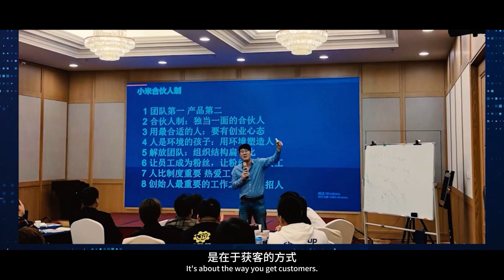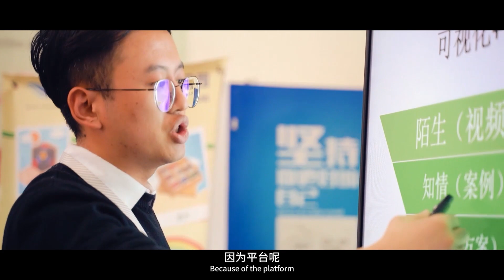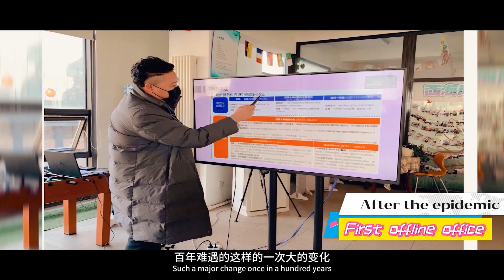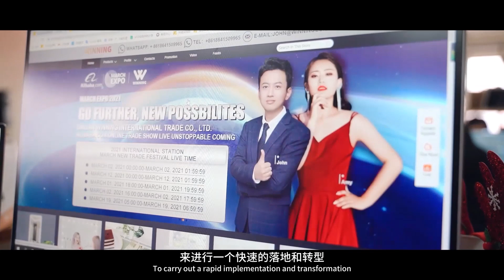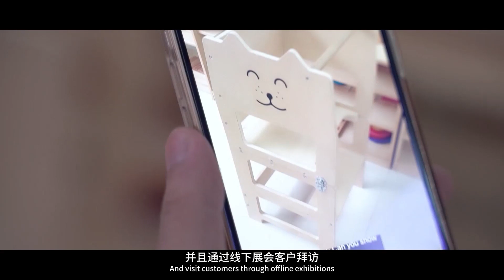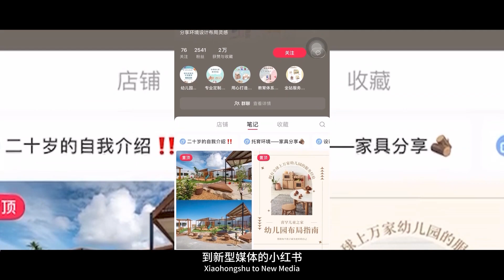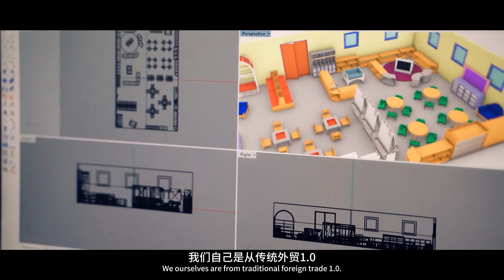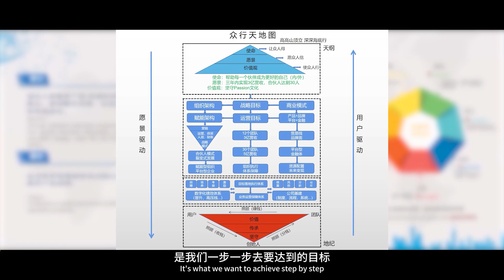Zhongxing Group 15th Anniversary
A children's wooden product enterprise that has been striving for 15 years, we have accumulated nearly a thousand products, providing one-stop procurement solutions for kindergartens and educational institutions worldwide. As time passes through a coastal city in the East, the dreams of young people have grown into towering trees; the idea of cross-border trade has taken root, echoing the perseverance of many people in the world. Riding on the tide of the times, we interpret grandeur with subtlety. Providing every service and product that satisfies you is the grandest thing we can do.